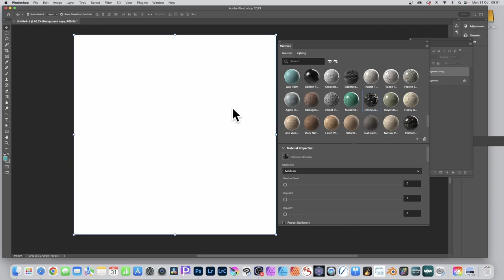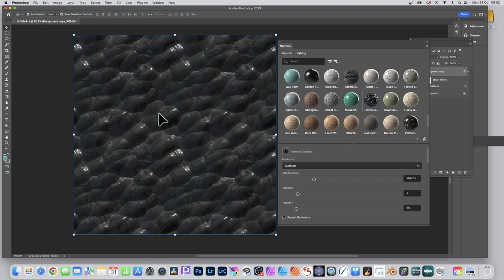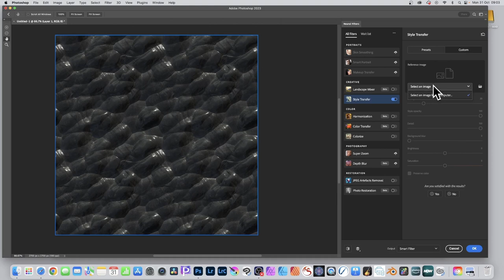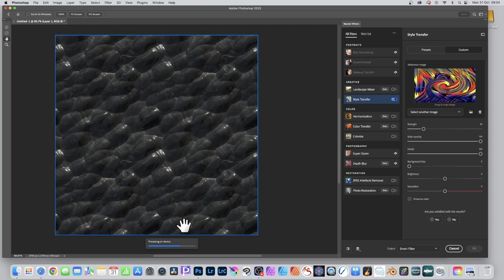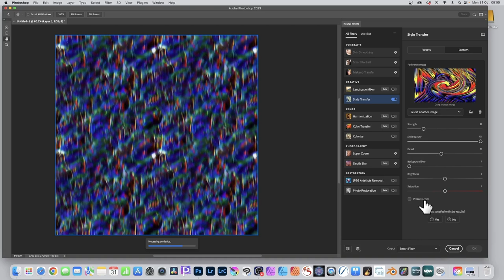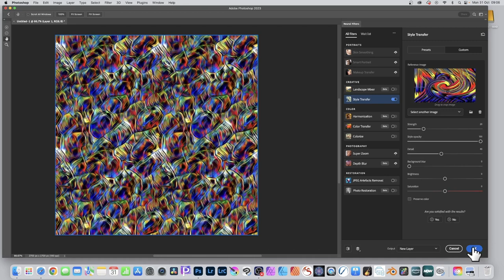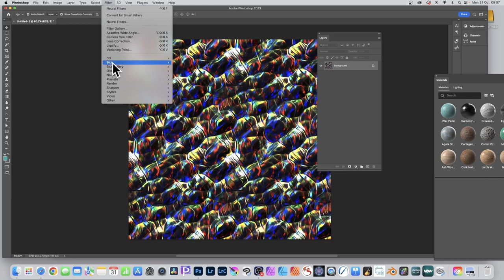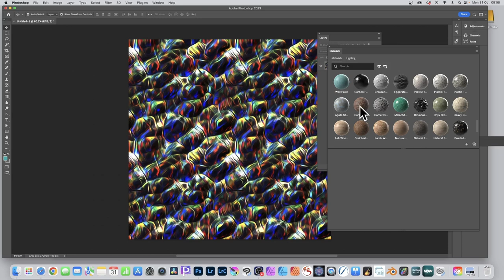Photoshop 2023 : Substances And Style Transfer Paint / Jewel Imagery HOW TO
How to quickly use substances and materials and combine with neural filters and style transfer filter in Photoshop 2023 to create amazing artwork, jewel designs, painted designs and more